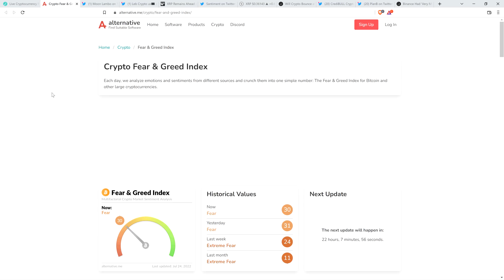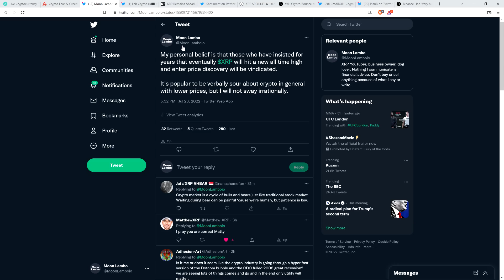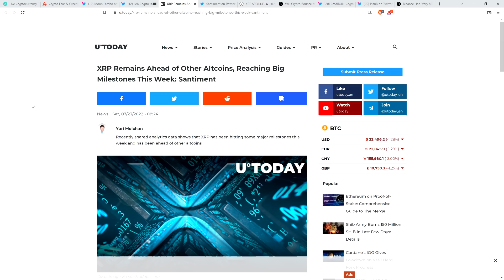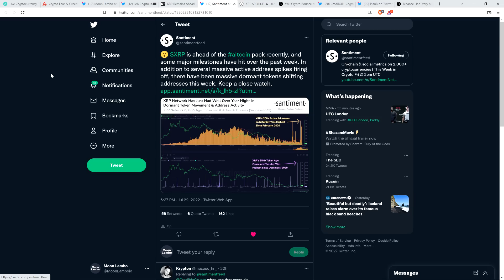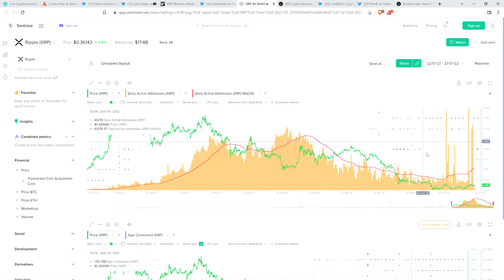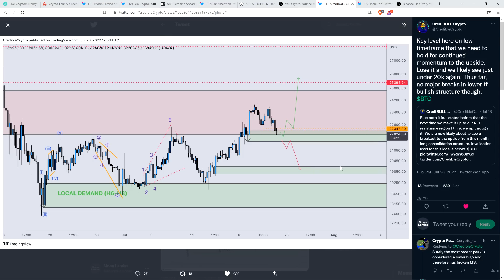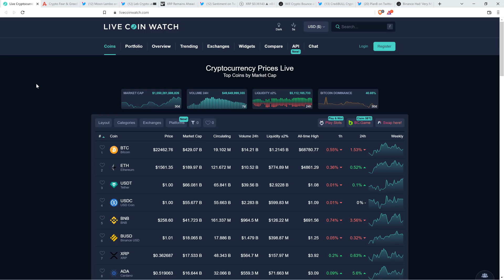"XRP IS AHEAD OF THE PACK"